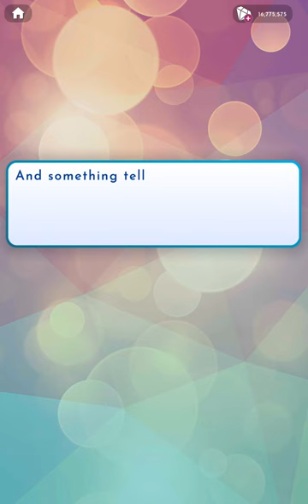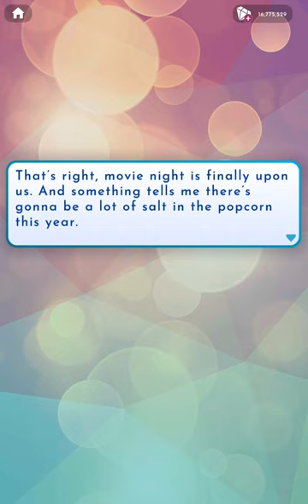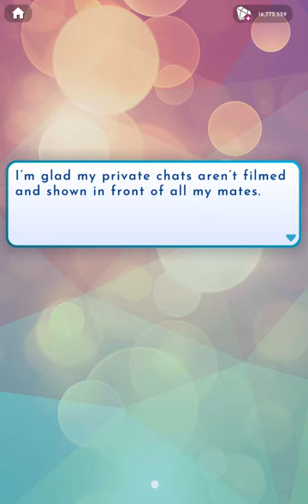Love Island The Game: Double Trouble S6 - Episode 29 (Diamond Choices/Outfits)